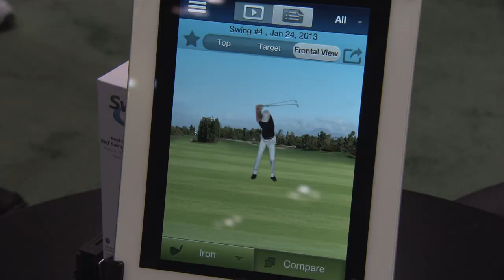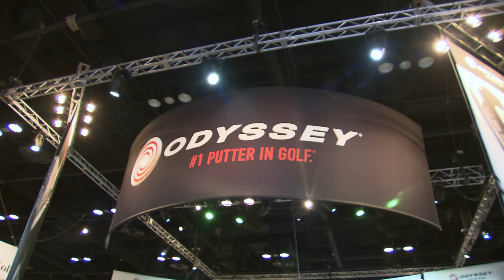2015 PGA Merchandise Show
Join us for the MAJOR of Golf Business as we kick off the 2015 season in Orlando, Florida, January 20 (Demo Day & Instructional Workshops), January 21 - 23, 2015 (PGA Show Days & Education Conference).

Want to find out what's going on at the PGA Merchandise Show? Check out this video. This show is the place for all golf business professionals to by golf related equipment, network and learn.